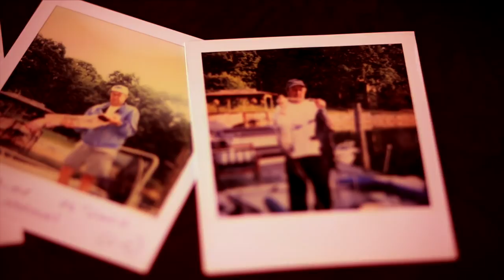Why I Fish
If you love to fish, freshwater or saltwater, I understand your passion for living the fishing life.  Fishing, is a lifestyle.  Fishing is an obsession.  Fishing is life.

I put this short trailer video together for my Youtube channel in hopes that I could encapsulate what fishing means to me.   I am sure that my reason are the same as many people when they as why do people fish.

My passion for fishing started young, and it has grown as I have watched my children learn to fish.  For us, fishing is more than a day on the water, fishing is a way of life.